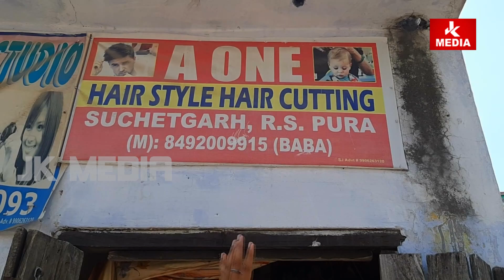Border Ka Last Saloon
About Us –
JK Media Official is an Official News Channel which covers all the latest news updates and breaking news of Jammu and Kashmir. We are the fastest, credible and authentic source of News from Jammu and Kashmir. No one matches us when it is about quality and not the quantity of information. We bring Up to date news from all the corners of J&K in all the languages.